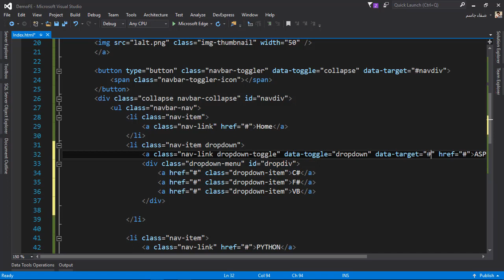Front_End | قائمة منسدلة dropdown